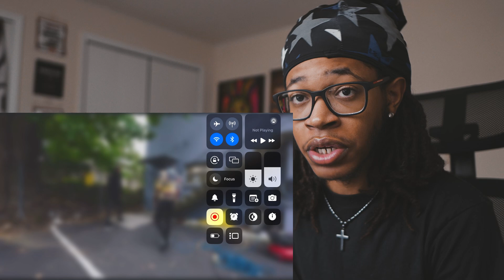LAZER DIM 700 - INJARE (PLUG REMIX) (Official Music Video) REACTION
ROADTO10K

ON THE ROAD TO 10K FAMILY MEMBERS!
CAUTION: BEST HAT CHANNEL ON YOUTUBE